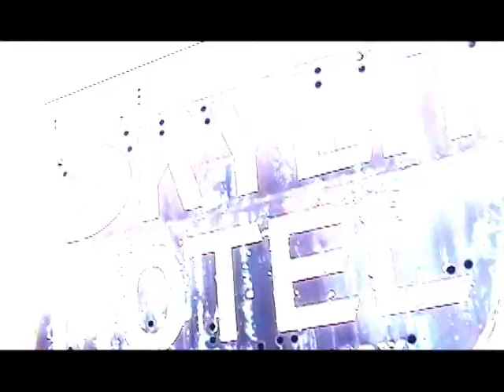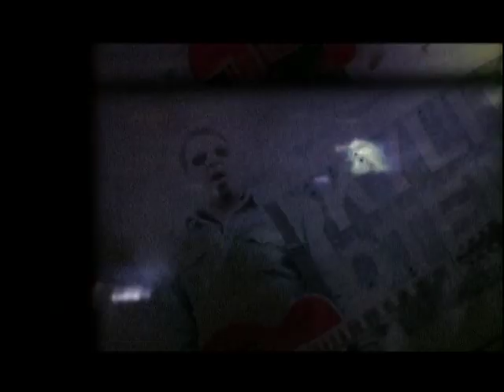VTS_02_1Lark Watts Nothin ever happens Around Here.VOB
Lark Watts shot & directed this great video in his hometown of Winchester, KY.
Using a Panasonic Video Camera & using old 8mm family film.